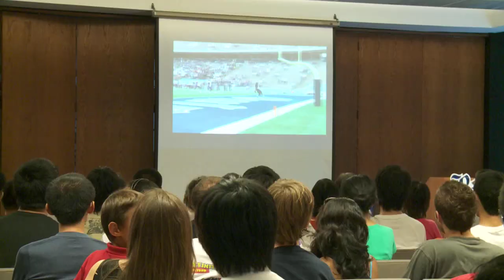International Student Football Clinic at Rice Stadium.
Head Coach David Bailiff and the Rice Owl football team hosted a clinic for international students at Rice University.
Many of the students had never seen American football so it was a special treat learning how to tailgate, punt, pass and catch.
The event is used to promote the upcoming football season and get the students ready for kickoff.